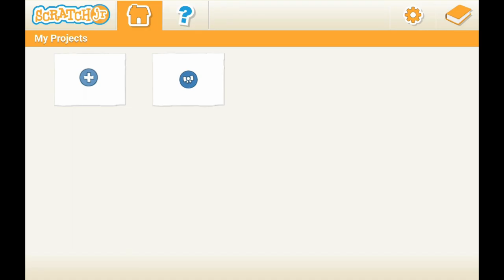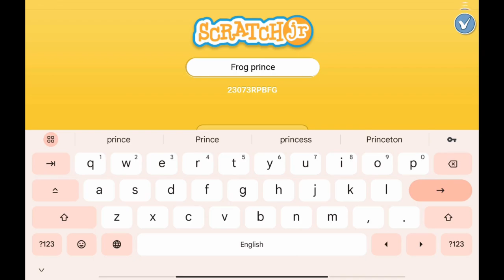Fun and Happy Music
Creating a conducive environment for coding can greatly enhance the learning experience, especially for kids. One effective way to achieve this is through the use of fun and happy music as background accompaniment. As children delve into the world of coding, the right music can infuse the atmosphere with positivity, energy, and enthusiasm.

Imagine a coding space filled with the cheerful melodies of fun and happy music. The lively beats and uplifting tunes set the stage for a vibrant learning environment. The infectious rhythm of the music instantly puts a smile on the faces of young coders, making the coding journey an enjoyable adventure.

The essence of fun and happy music lies in its ability to create a lively ambiance without being distracting. The melodies are carefully curated to uplift spirits and promote a sense of joy without overwhelming young minds engrossed in coding tasks. As the beats play softly in the background, they act as a source of inspiration, fueling creativity and concentration.

For kids, coding may seem like a daunting task at times. However, the right music can transform the perception of coding into an exciting and engaging activity. The upbeat tempo of the music injects a sense of playfulness into the coding session, making it feel more like a game than a learning task. This approach not only facilitates a positive mindset but also fosters a love for coding from an early age.

The harmonious blend of fun and happy music serves as a motivational force for young learners. As they tackle coding challenges, the music becomes a companion, encouraging them to persevere through complexities with a smile. The positive vibes generated by the music act as a catalyst for a can-do attitude, instilling confidence in their coding abilities.

Moreover, the rhythmic tunes of the background music subtly enhance the learning experience. The beats create a cadence that aligns with the logical structure of coding, providing a natural flow to the coding process. This synchronization between music and coding not only makes the learning journey more enjoyable but also aids in the absorption of coding concepts.

In the realm of coding for kids, fun and happy music act as a secret ingredient, turning a mundane learning session into a lively and memorable experience. It transforms the coding space into a playground of creativity, where every line of code is written to the rhythm of cheerful melodies. As young minds immerse themselves in the world of algorithms and syntax, the music becomes an ever-present cheerleader, turning coding into a joyful exploration.